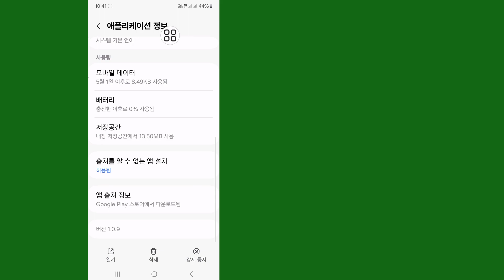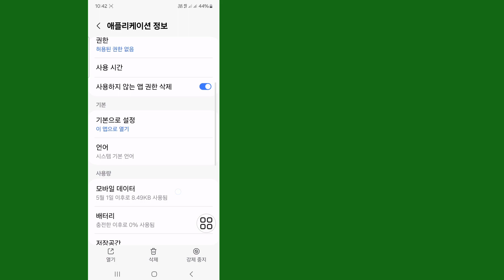Obb/data 폴더 액세스 제한 - 이 폴더에는 Android 액세스 제한이 있습니다. Zarchiver(2024)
이 폴더를 수정하는 방법에는 Android 액세스 제한이 있습니다.

이 비디오에서는 이 폴더에 Android 액세스 제한이 있는 문제를 해결하는 방법을 보여 드리겠습니다. 이 비디오를 시청하고 이 폴더에 안드로이드 액세스 제한이 있는 문제를 해결하는 방법을 알아보세요. Obb/data 폴더 액세스 제한을 해결하는 방법 - 이 폴더에는 안드로이드 액세스 제한이 있습니다 Zarchiver 2024.

이 폴더 에는 Android 액세스 제한이 있습니다.